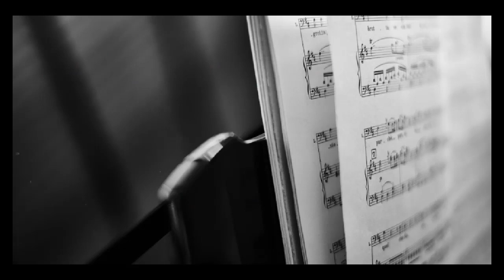The Brothers Records | walkout - palmtrees - sleeplessness - chrisma(No copyright Music)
The Brothers Records -  walkout ,palmtrees ,sleeplessness, chrisma Music 2020.
No Copyrighted Music  - Professionally Composed Music‎.